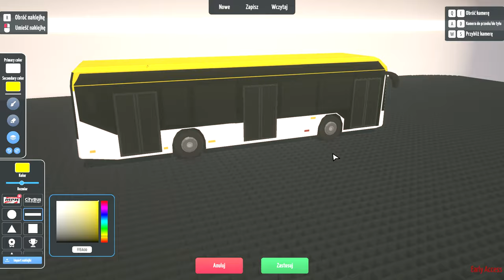City Bus Manager S1 #07 Nowe autobusy w flocie + uruchomienie nowej linii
Zapraszam do oglądnia :D